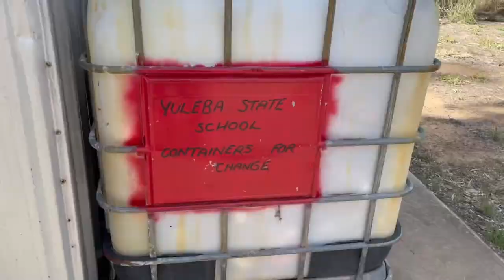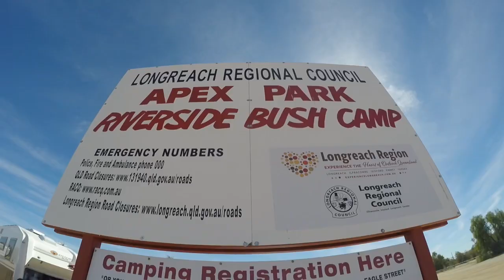CARAVANNING AROUND OUTBACK AUSTRALIA - Roma to Longreach Ep#1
G’day Guys, welcome to our Australian Outback Road Trip Series.

Over the next few months we will be travelling through 3 states, Queensland Northern Territory and Western Australia. Stopping in at some of the most iconic and remote places this country has to offer.

In this week’s episode we travel from Roma to Longreach. Stopping in at some amazing places and FREE campsites along the way.  From tyre blow outs to solar panel breakages, this is sure to be a trip we’ll never forget.
Stick around till the end for the bloopers...